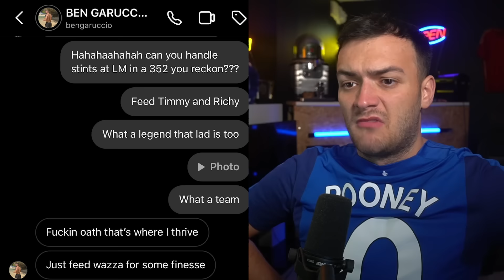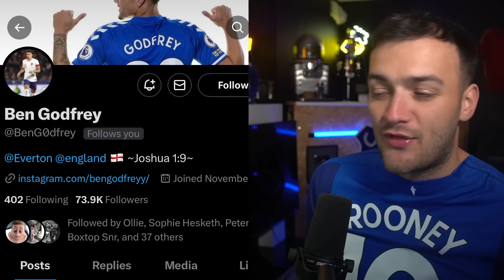I got 20-0 w/ FOOTBALLERS who FOLLOW ME!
My previous uploads have included:
40-0 with a 100k Team